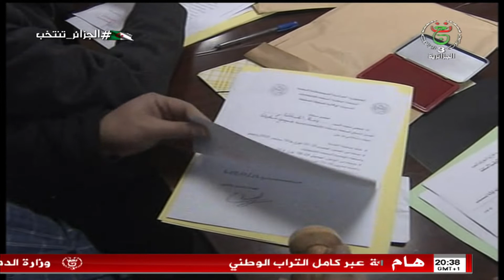الجزائرية الثالثة للتلفزيون الجزائري ملف الرئاسيات مع محمد رضا بوزيان الإثنين 2019.11.25